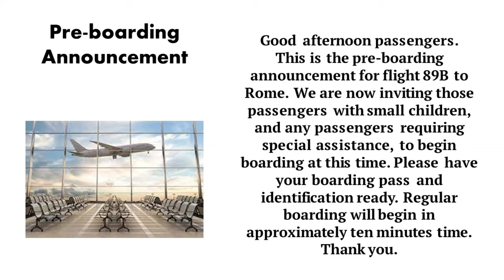Pre-boarding Announcement : Airline Announcements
Listen to some typical public announcements made in an airport or airplane.

Preboarding is a term we use when the flight is at a gate with a preboading facility, which means the passengers passports and boarding passes are processed in the system at the gate entrance and the passengers are then let to wait to board the aircraft in this preboarding area of the gate afterwards.